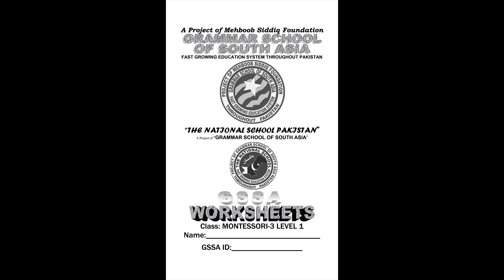Equivalent Urdu letters for roman letters Speech Therapy (ALA)